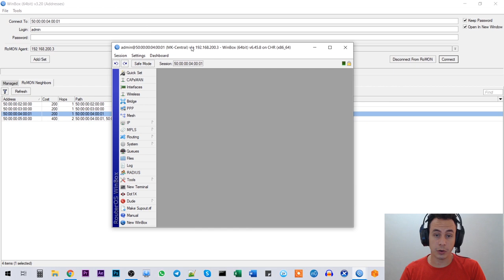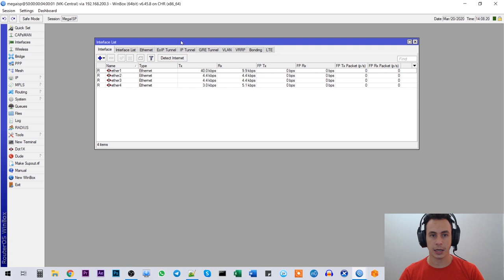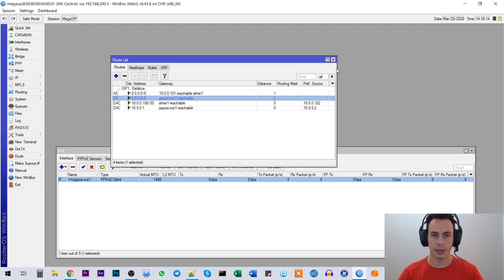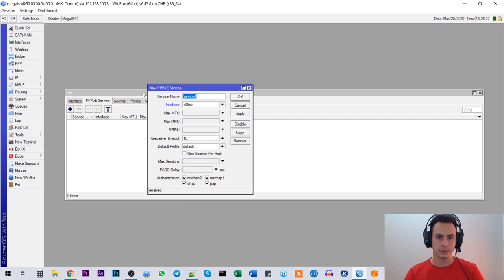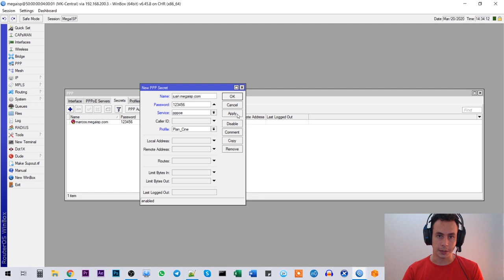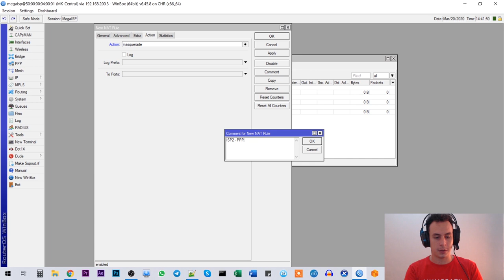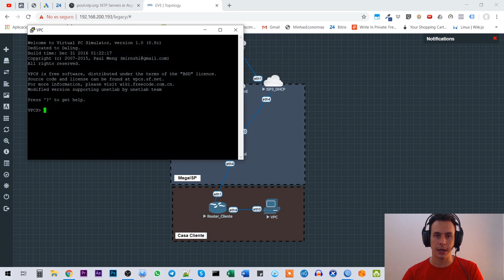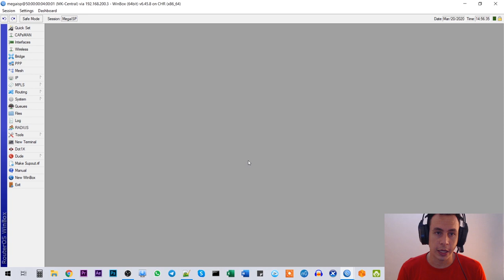COMO CONFIGURAR MIKROTIK PARA ISP DESDE CERO | WARLEY GOES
Configuración completa de un ambiente con 3 links de Internet y clientes conectados con PPPoE.
Básico: 4:39
Link Estático ISP-1: 14:30
Link PPPoE ISP2: 16:48
Link DHCP ISP3: 19:47
PPPoE Server: 21:41
DHCP: Server: 41:30